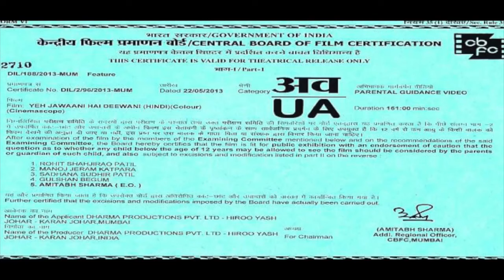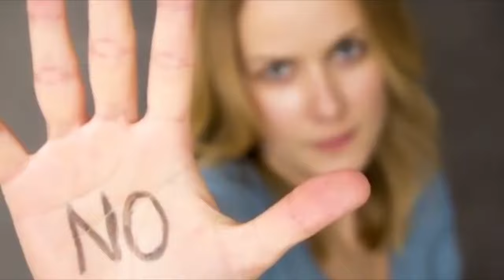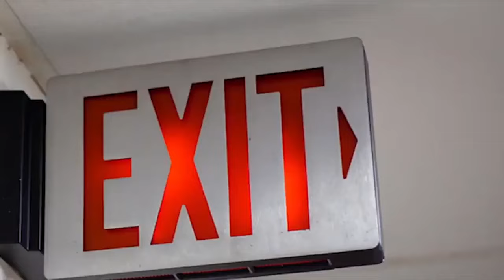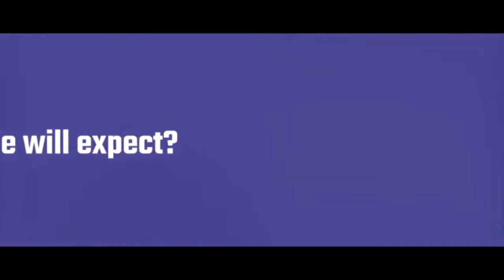Wanted 2 | 31 Interesting Facts | Salman Khan | Prabhu Deva | Boney Kapoor | Ayesha | Action Movie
Here are some Interesting and Hidden facts about the movie Wanted 2 by Bollygrad Studioz starring Salman khan as the lead in the cast. This movie will be directed by Prabhu Deva.

 facts | Salman Khan | Katrina Kaif | Tiger Shroff | Prakash Raj | Prabhu Deva

The year 2009 released super hit film Wanted's sequel is once again in the discussions as Salman Khan already has denied being a part of this sequel film. Even during the promotions of Race 3, Salman Khan clearly said that he is not Wanted 2. So, for now, Prabhu Deva and Boney Kapoor have planned to cast another actor.

Produced by BOLLYGRAD STUDIOZ fullmoviefacts

Wanted 2 is an Amazing Movie of Superstar Salman Khan as the Lead Cast and will be directed by Prabhu Deva.
Wanted 2 official trailer Will be out Soon and is a Must Watch.
Wanted 2 Full movie starring Salman Khan is still in Progress and Selection of the Female Lead is not Finished.
Wanted 2 movie to be released soon in the Coming Year .
Wanted 2 will be the 2nd Installment of the "Wanted Series" and a Sequel of the Wanted Movie.
Wanted 2 will be having an Amazing and Next Level Action to Witness for the Audience on Big Screen.
Wanted Songs are Awesome and Unbelievable.

Must watch -